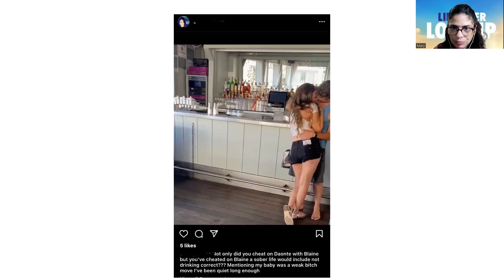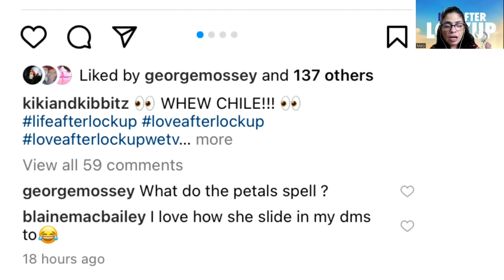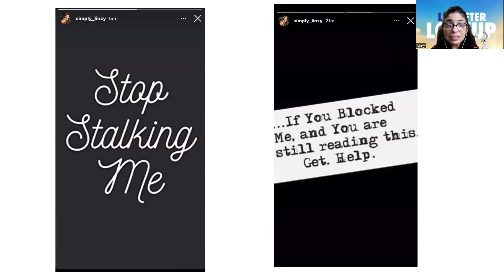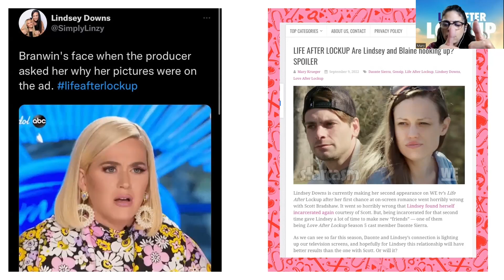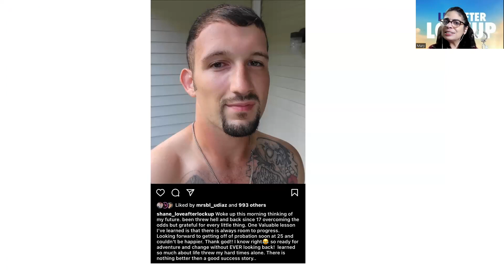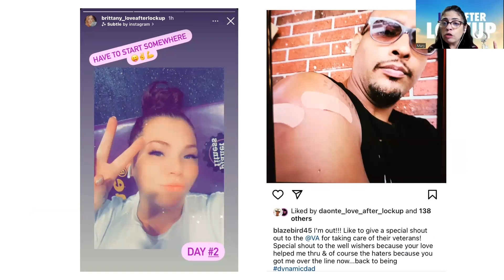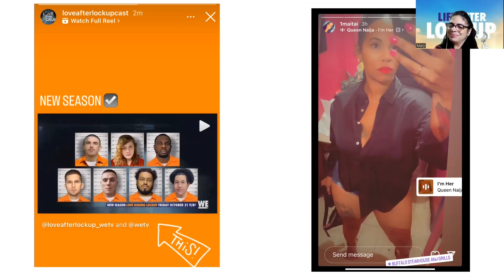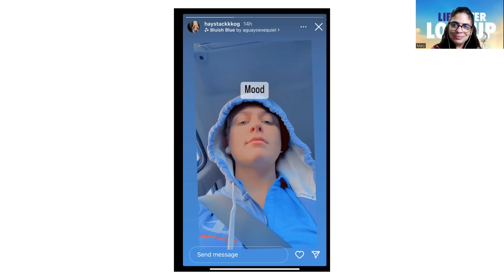LALU: Word On The Street!: Daonte/Lindsey off-screen drama? Chon is back!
LALU: Word On The Street!: Daonte/Lindsey off-screen drama? Chon is back! And he says he has big news! Kinda have a feeling what it is 🤦🏻‍♀️ Tiffany shows off her new man on IG lifeafterlockup please follow @RewatchReality on YT & IG & @uncensored90day on IG